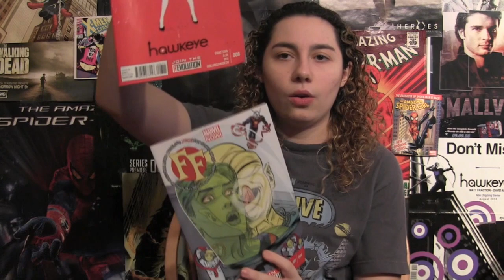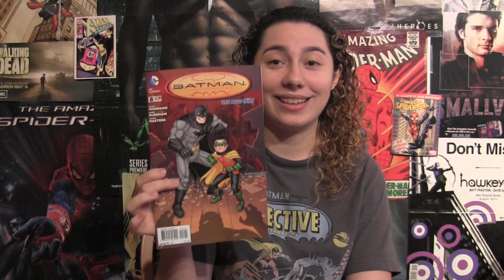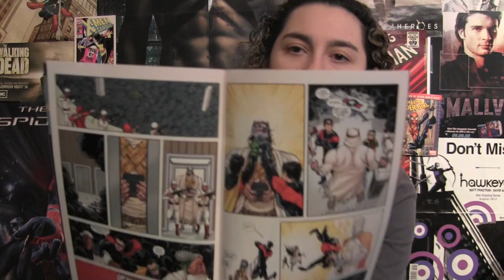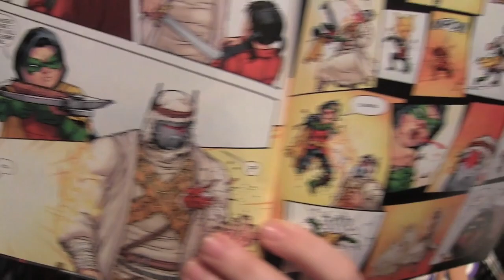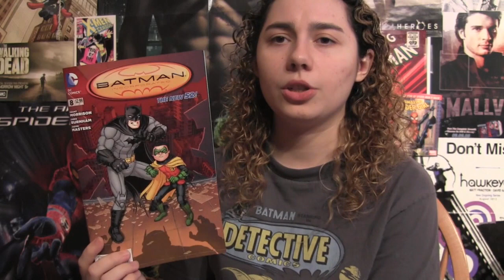Comic Uno Batman Incorporated issue 8 (review)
Here is my comic book review for Batman Incorporated issue 8